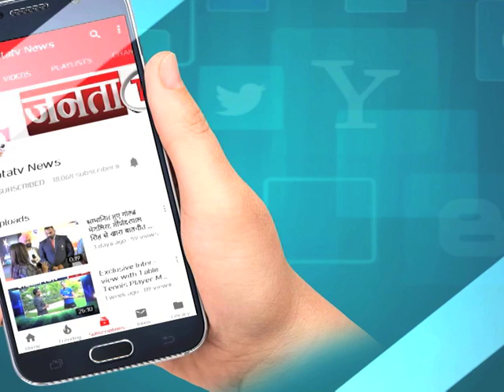JJP के महासचिव डॉ के सी बांगड़ से जानें क्या होगी JJP की रणनीति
जेजेपी के महासचिव के.सी.बांगड़ ने जनता टीवी से खास बातचीत में बताई रोहतक रैली की खास बातें